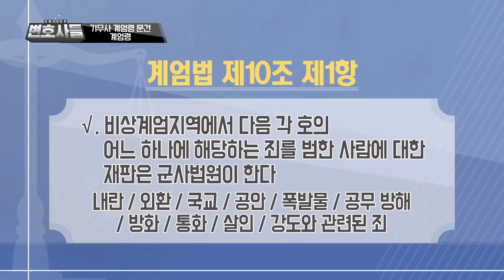기무사 계엄령 문건_계엄령